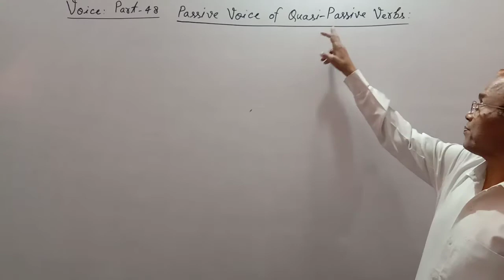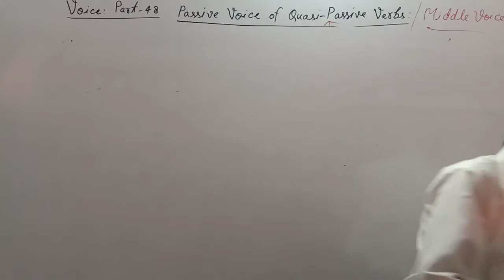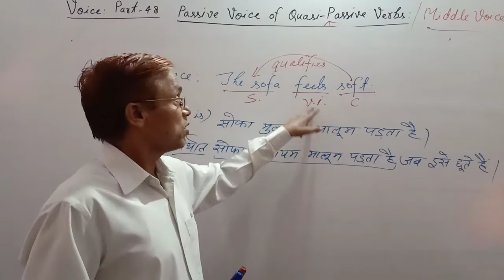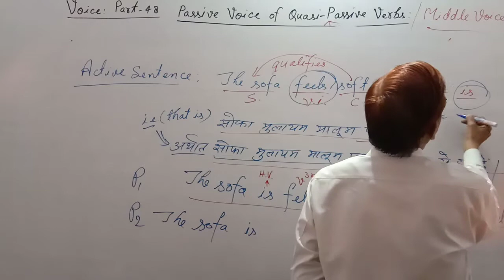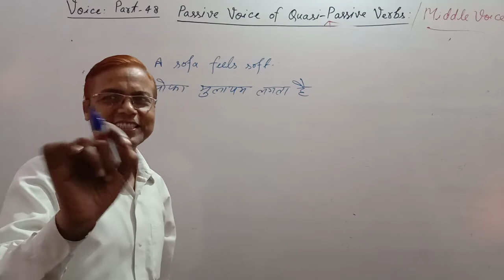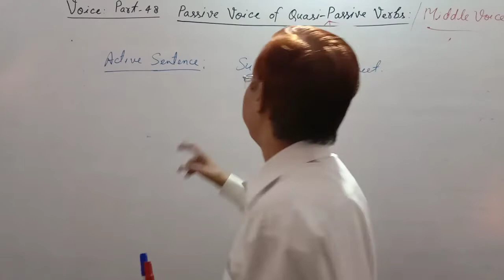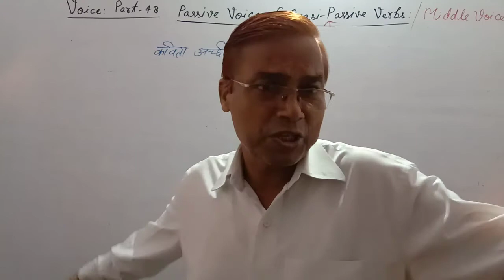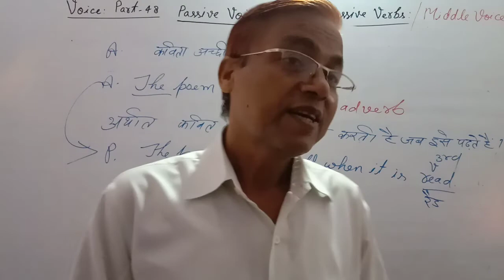Voice | Part -48 | Active passive voice rules a to z | Active passive rules of quasi-passive verbs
Voice | Part -48 | Active passive voice rules | Quasi-passive verb voice change structure and rules
Under this video:
Active and passive voice of quasi-passive verbs,
Quasi-passive verbs active and passive voice,
Quasi-passive verbs voice change rules,
Voice change rules of quasi-passive verbs,
Middle voice change rules,
Voice change structure and rules with examples,
Difficult sentences of active and passive voice,
Voice change structure rules and examples,
Voice change structure ssc cgl,
Voice change,
Voice change grammar,
Voice change rules,
Voice change examples,
Voice change sentence,
Voice change in English grammar,
Voice English grammar,
Voice English grammar ssc cgl,
Voice for ssc,
English grammar,
English ssc cgl,
English ssc cgl full course,
English grammar ssc cgl,
English grammar full course ssc cgl,
English grammar ssc chsl,
English grammar ssc cpo,
English grammar ssc mts,
English grammar ssc stenographer,
Basic English grammar ssc cgl,
SSC English stenographer,
Advanced English grammar ssc cgl,
Sentence English grammar ssc cgl,
Sentence structure ssc cgl,
English Grammar by R. P. SIR,
Link: English Grammar shorts By R. P. SIR